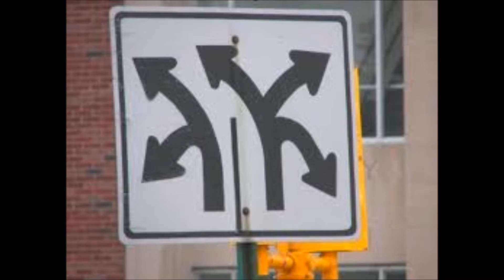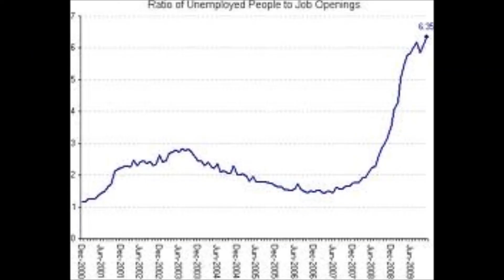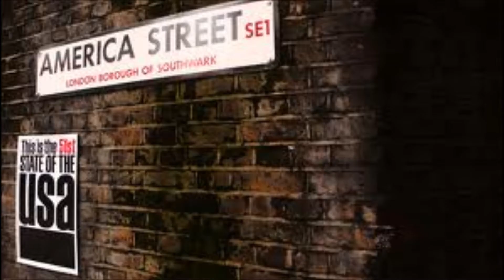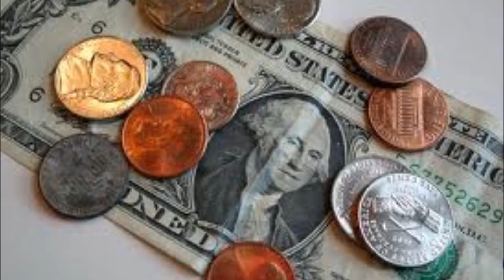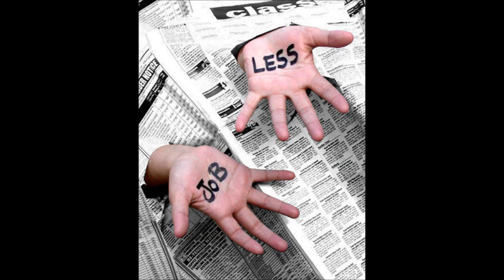American Street by Edwin McCain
American Street

Rubber on my tires making contact with the road
 Sign on the streetpost tells me which way I should go
 Riding down America Street funny that it's one way
 Riding down from uptown to where the buildings are broken down in decay

 America Street it's right nearby
 Land of the free and the brave
 If we can't work and make some change
 There won't be much of this land left to save

 It's a classic case of misdirection and slight of hand
 We watch while our deficit grows
 What a shame that we can't teach our kids to read
 Makes you wonder where all the tax money goes

 Well America Street it's right nearby
 And if we can't work and make some change

 Won't be much to save
 Excuse me sir pardon me can you spare some change
 Because it's cold and I live outside
 A thoughtful search into my pockets finds enough so he can rocket
 Right up to the bar and enjoy his lie

Edwin wrote this song almost 20 years ago and it is more real now then when he wrote it.